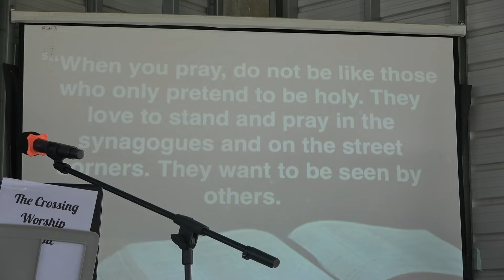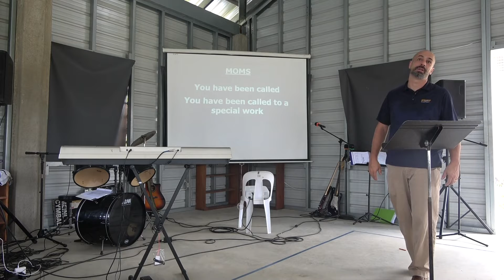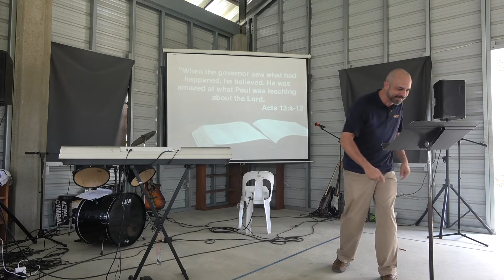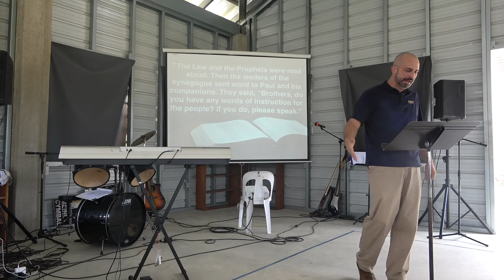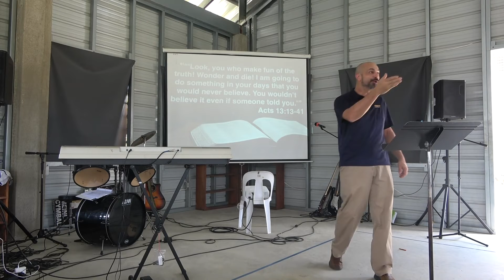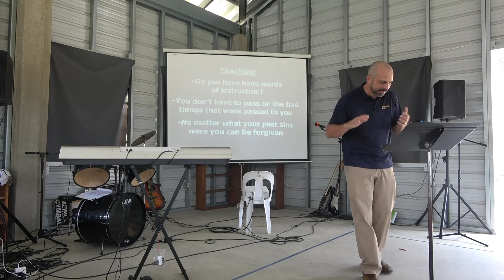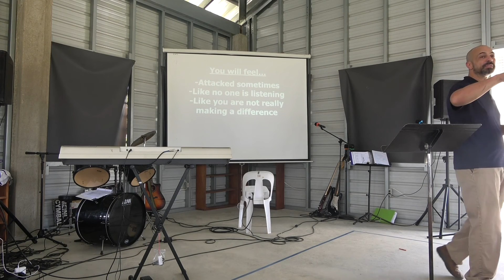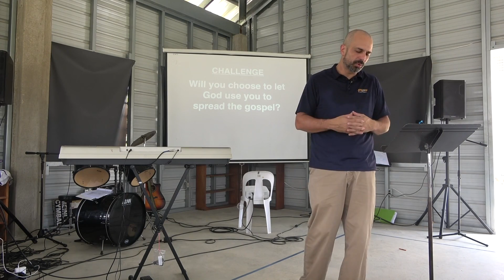Acts 13 Mother's Day 5-8-22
As we journey through the book of Acts, we hope you are encouraged as we see the Holy Spirit given and the church of God is born.  Come along with us as we take an in-depth look chapter by chapter at how the early church was a witness for Jesus.  May it challenge us to live like they did filled with the Holy Spirit and willing to take His name to the uttermost parts of the earth!